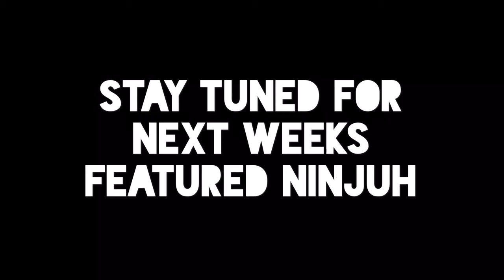This weeks FEATURED NINJUH is...